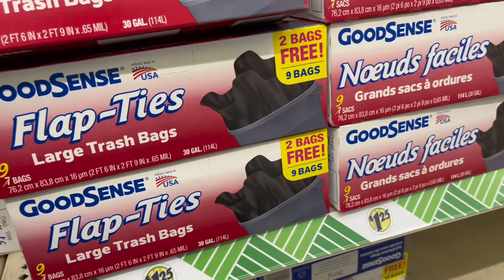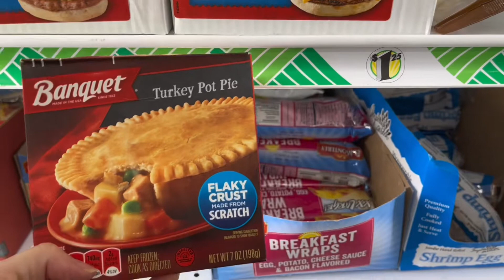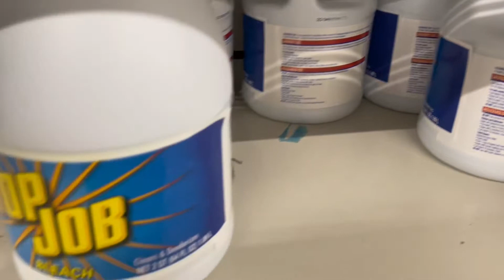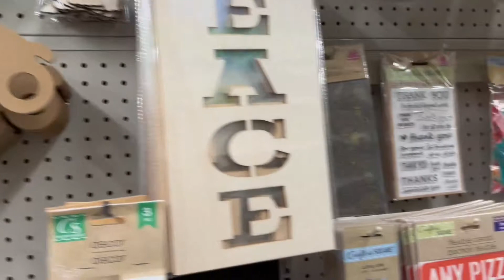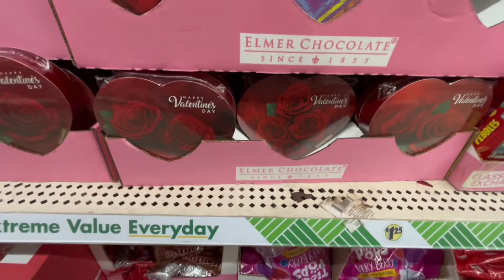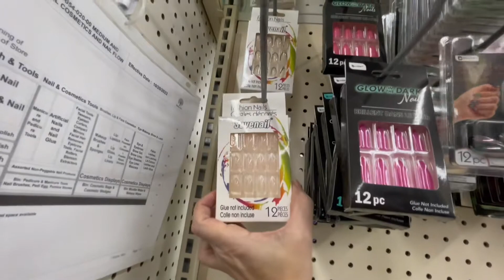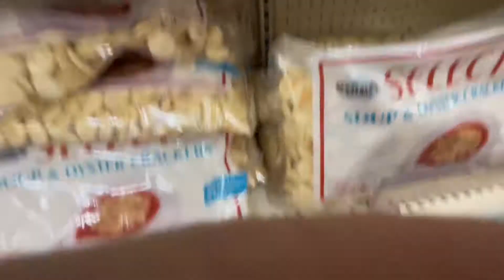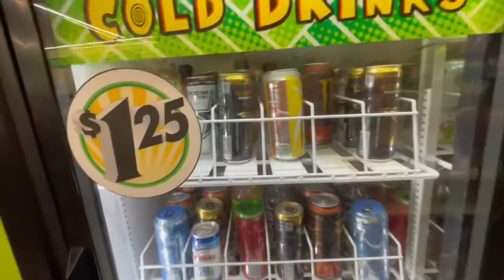loja de $1 dolar- tour estados unidos / Dollar Tree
loja de $1 dolar estados unidos / Dollar Tree

lojade$1
tudo$1
lojasde$1dólar
tudopor$1dólar
lojade$1dolarestadosunidos
lojade$1dolarestadosunidosdollarTree